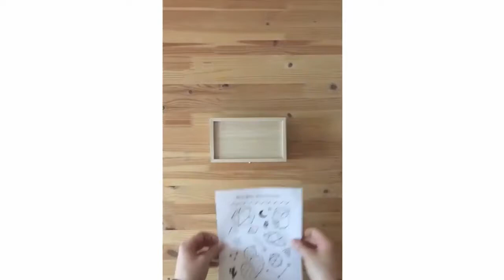Amazing Projects Wood Awesome DIY Wood Projects Room Decors Crafts Ideas at Home